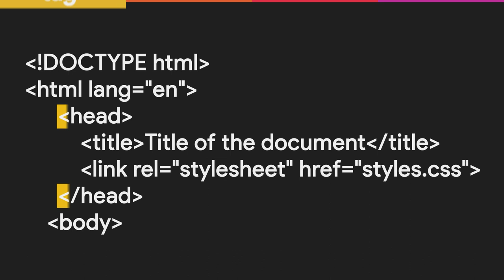Learn How The HTML TAG Works [ Examples Provided ]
All html documents must include this essential tag . The HTML tag is typed before all the text in the document. This marks the beginning of the html document. Also it has a corresponding closing HTML tag that marks the end of the document.
All other tags must be wrapped between these two tags with the exception of the DOCTYPE statement.

The HTML TAG represents the top-level element of an HTML document. It is also referred to as the root element because all other elements must be descendants or wrapped inside this element or tag.
In this video you will see how to write this tag.
The HTML tag works along with the LANG attribute and is used to identify the language of text content on the web. This information helps search engines return language specific results, and it is also used by screen readers that switch language profiles to provide the correct accent and pronunciation.
In this video you will learn: how to write the HTML tag and also how to include the LANG attribute which helps search engines deliver your website to the language group.

* LINK *
Here the complete list of HTML languages codes
Video Sections
0:00 The HTML tag
0:05 HTML tag functionality
0:23 How to use the language attribute
0:36 Include the “en” value for English